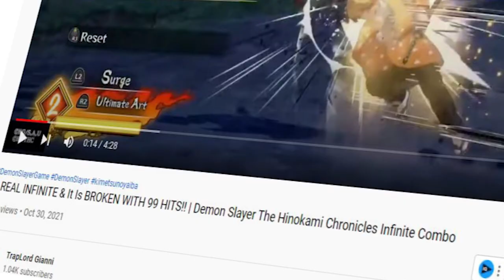Infinite Combos Are NOW Possible In The Demon Slayer Game...(No Combo Circle)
Demon Slayer Hinokami Chronicles 100% TOD Infinite Combos are now possible. You can pull up to 99 hits and a TOD combo with ALL characters with rengoku assists. You must try this new tech!!!

Essentials I use to create content.